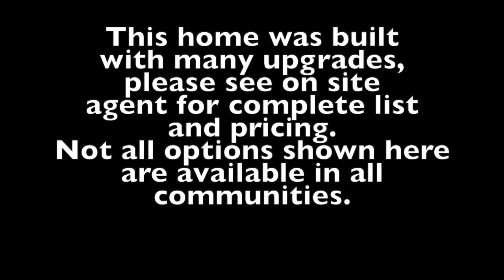Review The Turnbridge Plan by Chafin Communities 2022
The Turnbridge Plan is a 2-story new home floor plan with about 3,245 - 3,445 square feet by Chafin Communities. 5 Bedrooms and 4 Bathrooms with a 2-story great room or optional media room upstairs. Guest suite & full bath on the main level. Formal living room/study. Formal dining room with option for Butler's Pantry. 2 story great room w/overlook & fireplace that opens to a breakfast area & kitchen.  The kitchen has an island w/bar stool seating & walk-in pantry. Mudroom w/valet & option for cubbies. Primary, 3 bedrooms & 3 bathrooms upstairs. Oversized primary with bath with double vanity, separate enclosed shower, tub & walk-in closet. 2 bedrooms share a private bath. 1 bedroom is a private suite w/bath & walk-in closet. The laundry is located upstairs.

This is a slide show of a new home floor plan built by Chafin Communities, a new home builder in Metro Atlanta, Ga. look under "Plans".